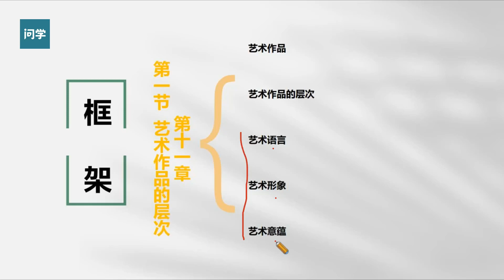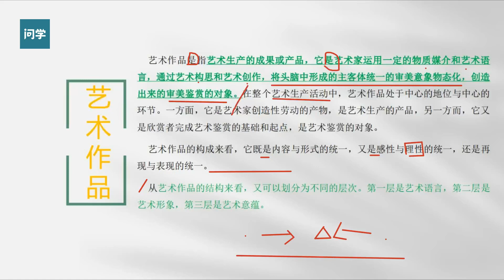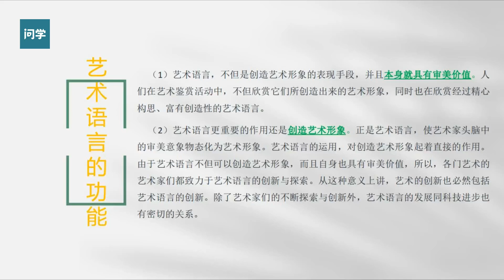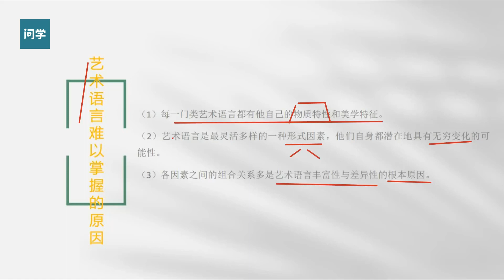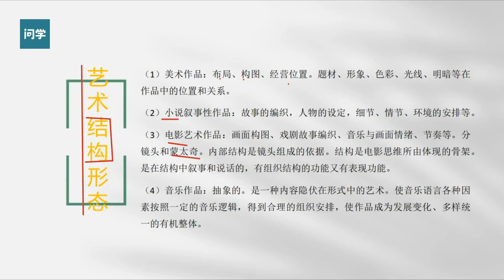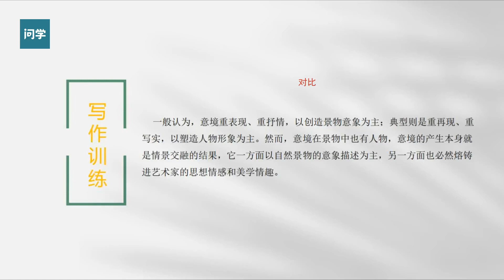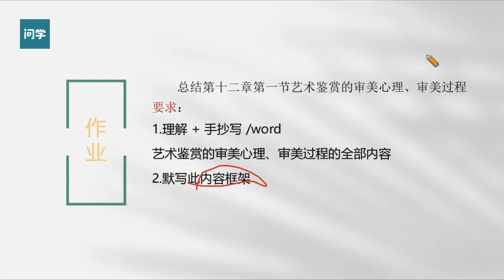[44]--艺术作品的层次【问学考研2024年江苏师范大学艺术概论全程班】